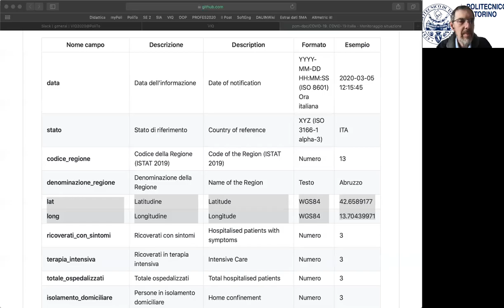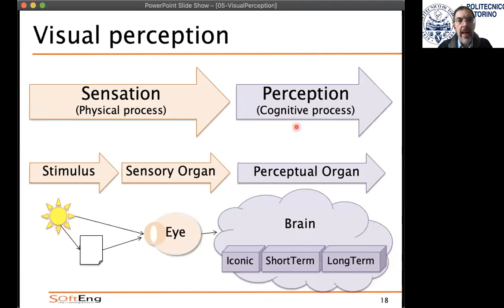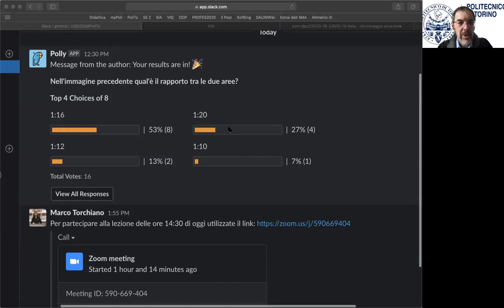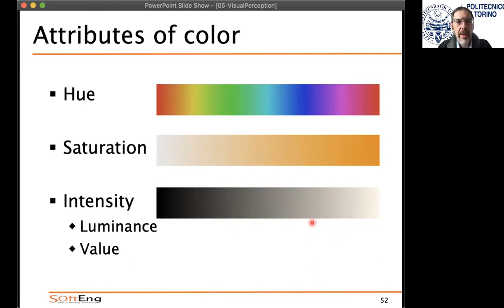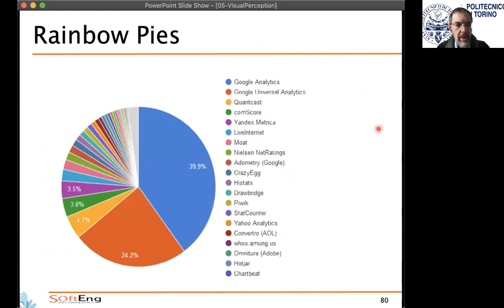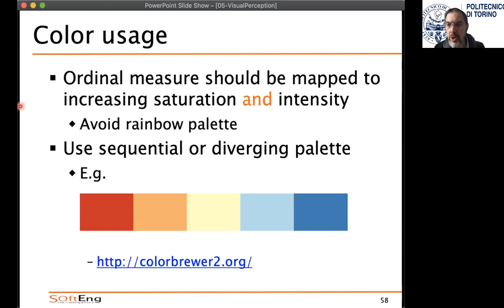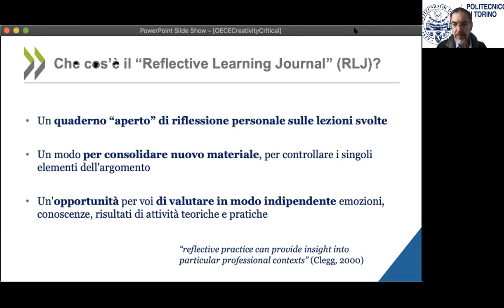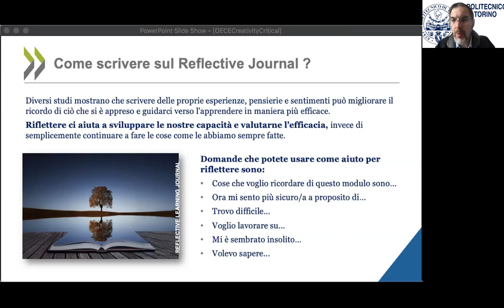VIQ2020 Lezione dal vivo del 16 Marzo 2020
- Esempi di scale di misura
- Codifica visuale
- Principi gestalt

Link alle slide (progetto OCSE)